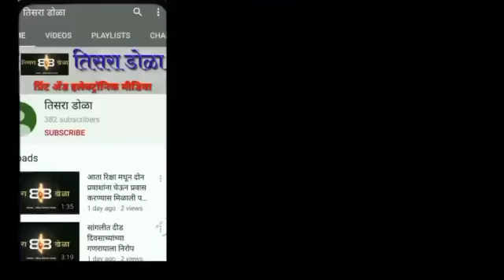फड पेटला....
कामेरी  येथे शाँर्ट सर्किटने लागलेल्या आगीत सुमारे ५० ते ६० एकर क्षेत्रातील ऊस जळून खाक